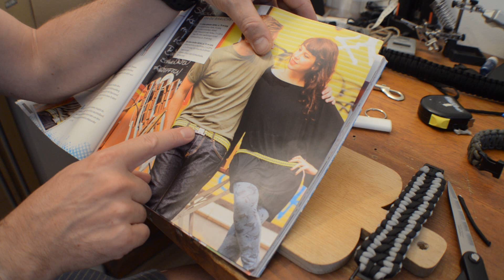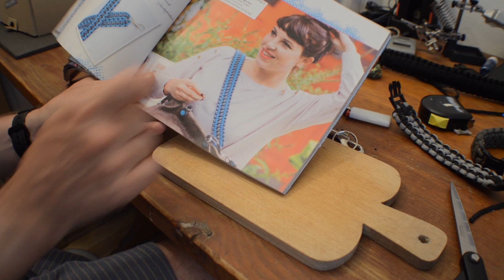Braccialetto Largo Cobra Doppio Paracord Large Cobra - PeschoAnvi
In questo video vediamo come fare un braccialetto paracord largo. Praticamente un braccialetto cobra vicino all'altro intrecciato in mezzo. Inoltre finiamo il lavoro richiudendo in un modo diverso del solito andando a saldare le due corde guida.